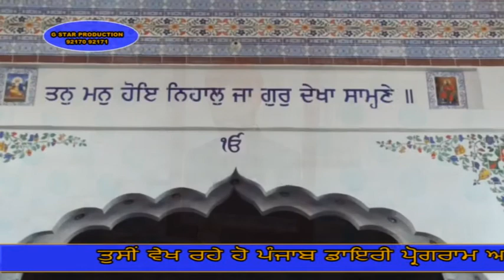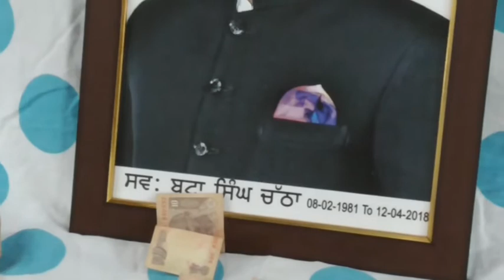18 04 22 Boota Singh Chatha Nathera sangroor DVD